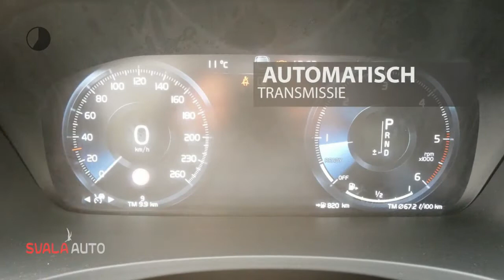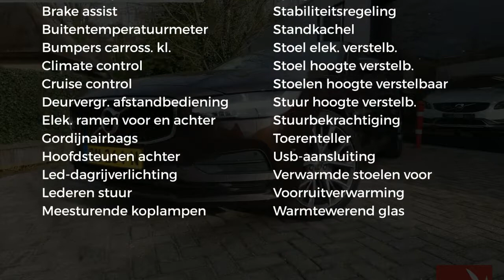Volvo S90 D4 190PK MOMENTUM | AUTOMAAT | LEDER | NAVI | PDC | PILOT ASSIST